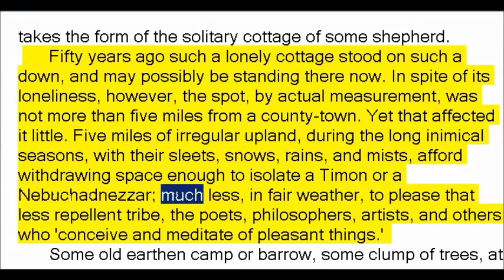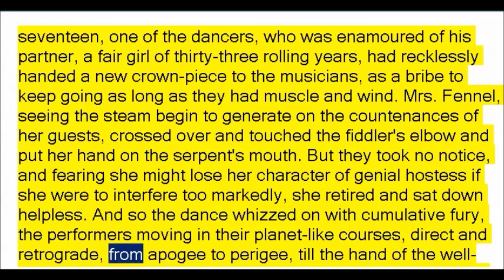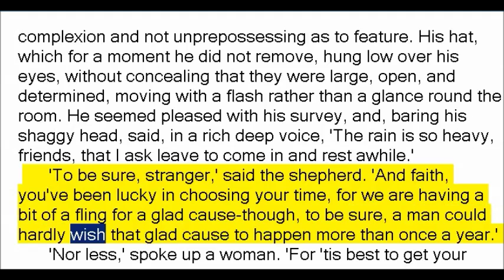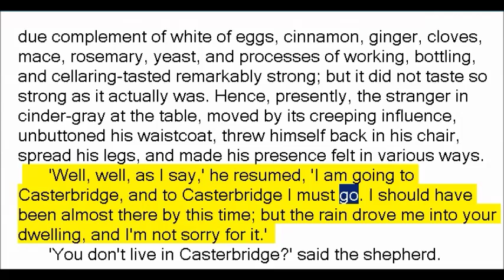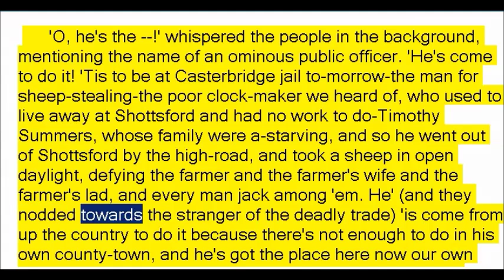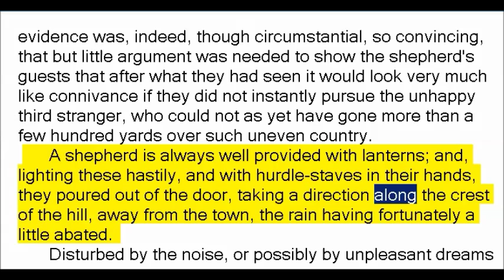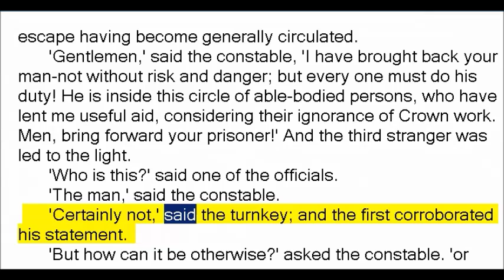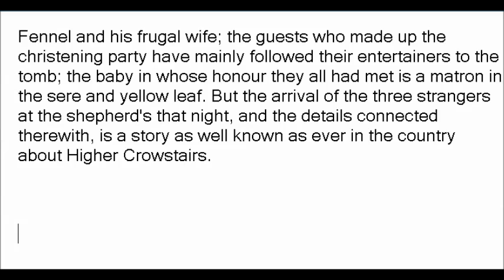The Three Strangers by Thomas Hardy (Book Reading, British English Female Voice)